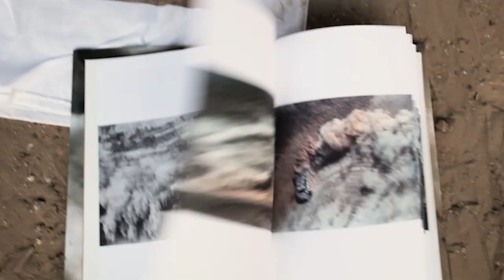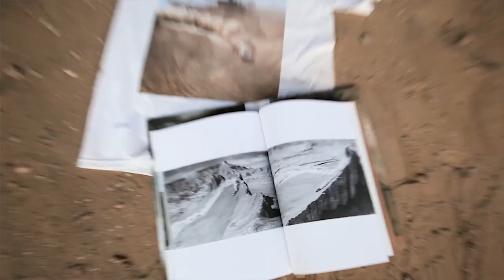[HOONIGAN] BLAST featuring Ken Block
Pick up your copy of BLAST, a limited edition photo print Hoonigan tee and sticker at Hoonigan.com

HHIC Ken Block teamed up with long time friend Jim Mangan to create a photography book titled BLAST. Here's a behind-the-scenes look of how the book was created!